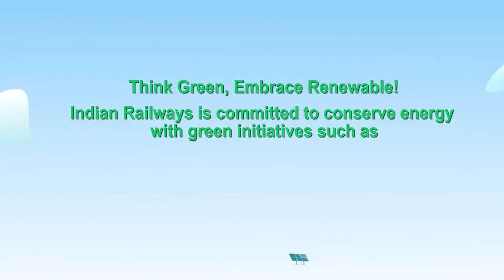WCR l Indian Rly reaffirms its endeavour to become a "Net Zero Carbon Emitter" Credit: Rail Ministry